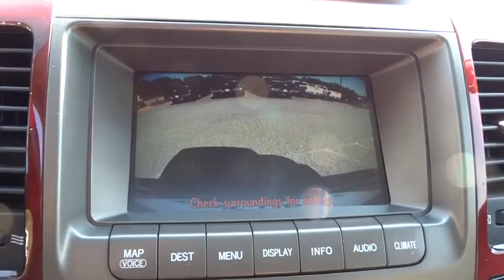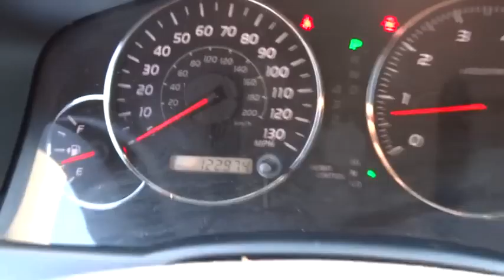2008 Lexus GX 470 Atlanta, Duluth, Buford, Roswell, Marietta, GA 152292TN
2008 Lexus GX 470

Cherokee Chrysler
200 Liberty BLVD